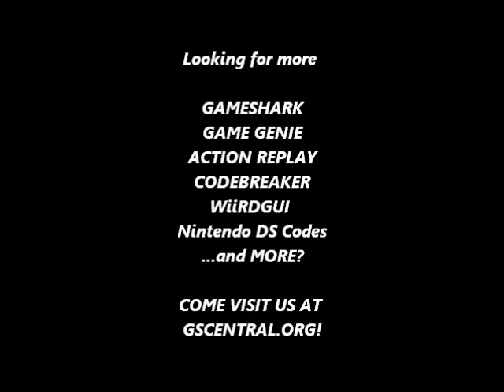GSCentral - Flash, The (GB) - Infinite Time, Invulnerability (GG)